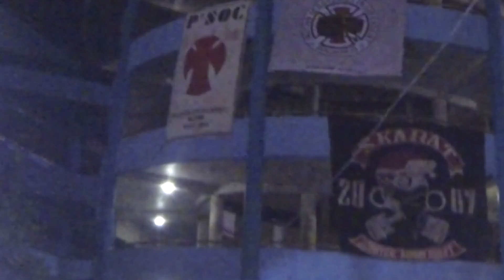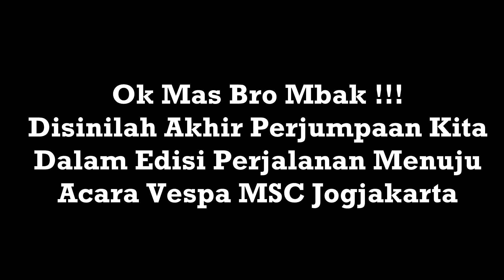Selap Selip Di Jogja Naik Vespa | Akhirnya Sampai DI Acara Vespa MSC Anniversary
Akhirnya sampai broooooo.

Backsound Musik Yang Saya Pakai
Twin Shine - Silent Partner